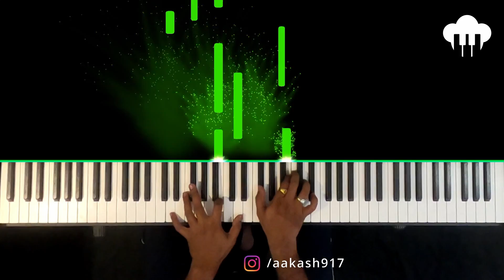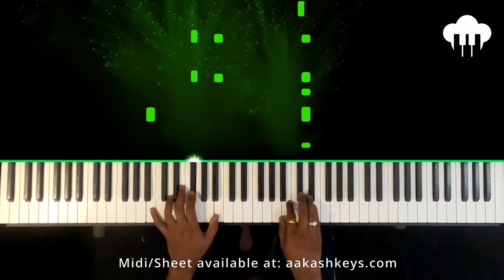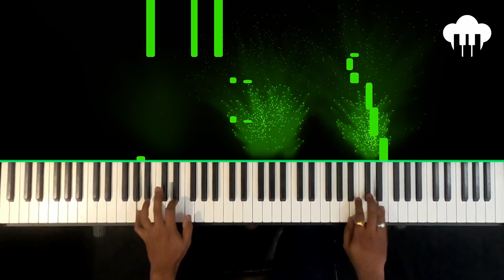Pasoori | Piano Cover | Ali Sethi | Aakash Desai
♪ Song: Pasoori
♪ Singer: Ali Sethi & Shae Gill
♪ Lyrics: Ali Sethi & Fazal Abbas
♪ Music Label: Giraffe Pakistan